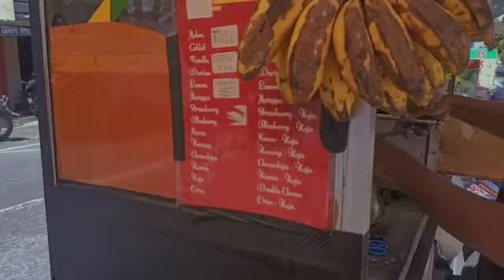JAJANAN KAKI LIMA SEKITAR SMK 1 WONOSOBO